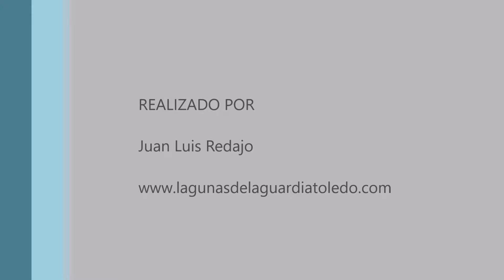Patos cuchara. Lagunas de La Guardia (Toledo) 25-12-2018